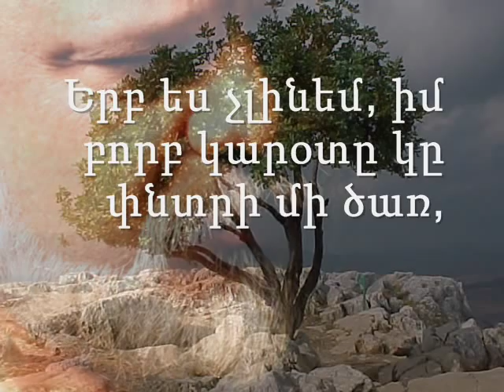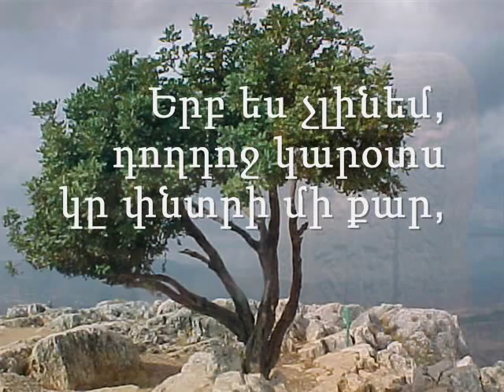VARAND - The Armenian Poet - ԵՐԲ ԵՍ ՉԼԻՆԵՄ...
VARAND NOW ON PODCAST

Varand is one of the celebrated Armenian poets of our time. He has published 24 collections of poetry since 1972 and is the recipient of several international Armenian literary awards.

A dear and modest friend since childhood, Varand has brought a new inspiration to the Armenian contemporary literature.

ԵՐԲ ԵՍ ՉԼԻՆԵՄ... (When I Wouldn't Be...) was originally written by Varand in 1995. This poem reading by Ayrina Noravian, was recorded in 1997, along with several others that would become available later for those who are interested and love the Armenian poetry.

In addition, I would also be uploading several old songs, performed by artists such as Andre Valian and Andre Danik, with lyrics written by Varand.

Created and upload with prior permission of the poet by Valentine Grigorians